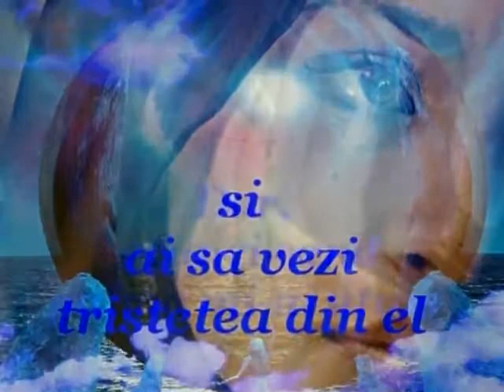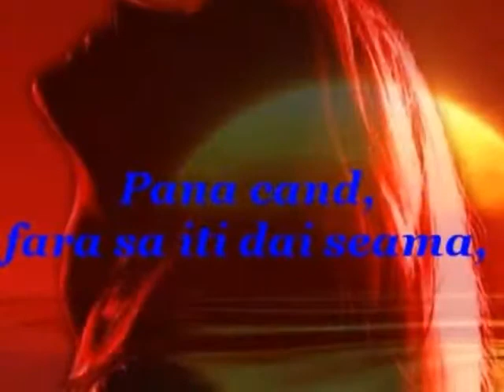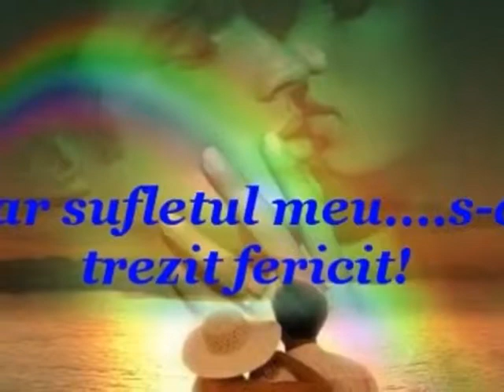Mi am ascuns sufletul in palma